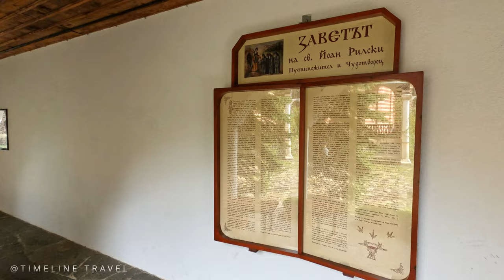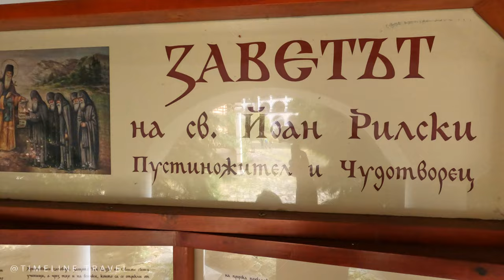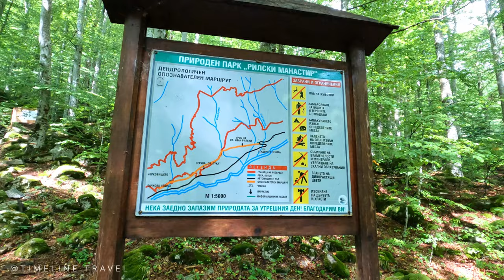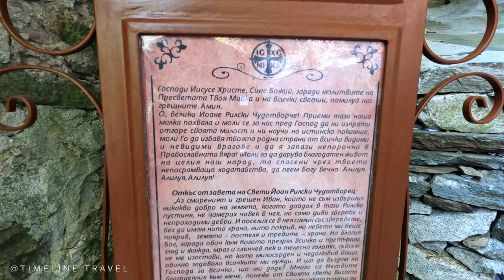Embark on a Captivating Journey to Rila Monastery and Ivan Rila's Cave!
The Rila Monastery (Рилски манастир) is one of Bulgaria's most iconic and historic landmarks. Here are some key facts and information about the Rila Monastery:

Location: The Rila Monastery is located in the Rila Mountains of southwestern Bulgaria, approximately 117 kilometers (73 miles) south of the capital city, Sofia. It is situated in the Rila Monastery Nature Park, which is a UNESCO World Heritage Site.

History: The monastery was founded in the 10th century by the Bulgarian hermit and saint, Ivan of Rila, also known as St. John of Rila. It has gone through various phases of construction and renovation over the centuries, with its present-day appearance dating mainly from the 19th century.

Architectural Style: The Rila Monastery is a prime example of Bulgarian Renaissance architecture. It features a combination of Byzantine, Romanesque, and Baroque architectural elements. The main church, known as the Nativity of the Virgin, is particularly impressive with its ornate frescoes and intricate wood-carved iconostasis.

Frescoes: The monastery is famous for its stunning frescoes, which adorn the interior of the church and various other buildings. These frescoes depict religious scenes and are considered some of the most remarkable examples of Bulgarian medieval art. They were painted by notable Bulgarian and foreign artists.

UNESCO World Heritage: In 1983, the Rila Monastery was designated as a UNESCO World Heritage Site for its cultural and historical significance. It is regarded as a symbol of Bulgarian spirituality and identity.

Visitors: The Rila Monastery is a popular tourist destination, both for its religious and cultural significance and its picturesque mountain location. Visitors can explore the monastery complex, including the church, museum, and surrounding natural beauty.

Accommodation: There are also accommodations available for visitors who wish to spend more time in the area. These lodgings include guesthouses and hotels, allowing guests to experience the serene atmosphere of the monastery and the surrounding nature.

Pilgrimage Site: The Rila Monastery remains an important pilgrimage site for Orthodox Christians in Bulgaria and beyond. Many people visit the monastery to pay their respects and seek spiritual solace.

Overall, the Rila Monastery is not only a remarkable architectural and artistic treasure but also a place of cultural and spiritual significance in Bulgaria. It continues to attract visitors from around the world who are interested in history, art, and religious heritage.

The Cave of Ivan Rila, also known as "Ivan Rilski Cave" (Пещера "Иван Рилски" in Bulgarian), is a natural cave located in the Rila Mountains of Bulgaria. This cave is associated with Saint Ivan Rilski, also known as Saint John of Rila (Свети Иван Рилски), the patron saint of Bulgaria and the founder of the Rila Monastery.

Here are some key details about the Cave of Ivan Rila:

Location: The cave is situated in the Rila Monastery Nature Park, not far from the Rila Monastery itself. It is located at an altitude of approximately 1,750 meters (5,741 feet) above sea level.

Historical Significance: The Cave of Ivan Rila is believed to have been the place where Saint Ivan Rilski, the hermit and ascetic who later became a saint, lived in seclusion and practiced his ascetic life during the 10th century. Saint Ivan Rilski is known for his devotion to a life of prayer and meditation, and his legacy is closely tied to the Rila Monastery, which he co-founded.

Visitation: The cave is a popular pilgrimage site for Orthodox Christians and tourists interested in the history of the Rila Monastery and the life of Saint Ivan Rilski. Visitors can explore the cave and its surroundings.

Natural Beauty: Beyond its historical and religious significance, the cave is set in a picturesque natural setting in the Rila Mountains. The surrounding area offers breathtaking views and opportunities for hiking and enjoying the natural beauty of the region.

Access: Access to the cave is typically possible via hiking trails or pathways from the Rila Monastery. The cave itself is relatively small, and visitors should be prepared for uneven terrain and potentially challenging conditions, depending on the weather and season.

The Cave of Ivan Rila is a place of historical, cultural, and religious importance in Bulgaria, closely associated with the revered Saint Ivan Rilski and the Rila Monastery. It offers a unique opportunity to connect with the spiritual and natural heritage of the region.

Thank you for taking the time to watch my videos! I really appreciate your support and I hope you found them helpful or enjoyable.